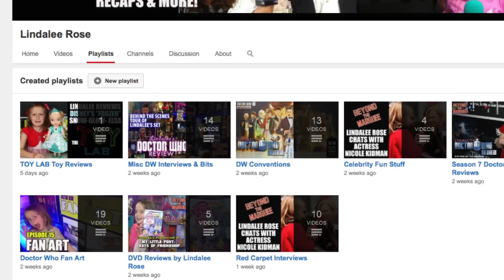SUBSCRIBE to Lindalee's New YouTube Channel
Now you can find all of Lindalee Rose's Interviews, Reviews and Recaps in one place on YouTube. A channel devoted to all her new (and old) web-series videos;

Check out the Playlists with lots of Fun and Exclusive video content including Lindalee's;
- Doctor Who Reviews
- Red Carpet Reports
- Celebrity Interviews
- DVD Reviews
- Doctor Who Convention Recaps
- Toy Lab Reviews and Much More!